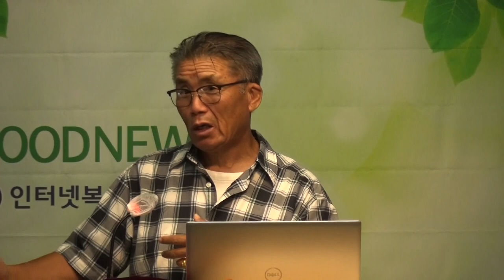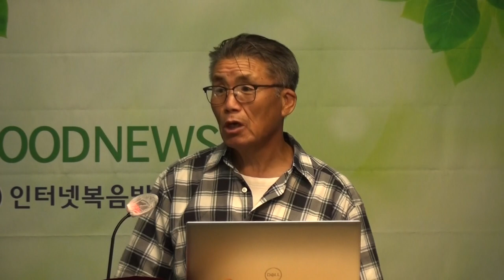이만수목사(미국뉴저지 여호수아장로교회)"죄인을 의롭게 하는 믿음"(롬3:9-24)